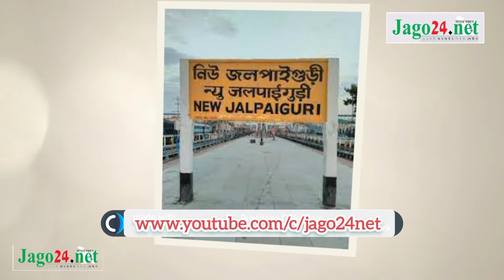প্রথমবার জলপাইগুড়ি থেকে ঢাকায় মিতালী | mitali express | new jalpaiguri | chilahati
প্রথমবার জলপাইগুড়ি যাচ্ছে মিতালী

দীর্ঘ ২৬ মাস পর বাংলাদেশ-ভারতের মধ্যে আন্তদেশীয় যাত্রীবাহী ট্রেন চলাচল শুরু হচ্ছে। ২৯ মে মৈত্রী ও বন্ধন এক্সপ্রেস ট্রেন দুটির চলাচল শুরু হবে।